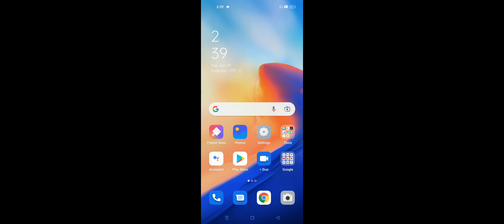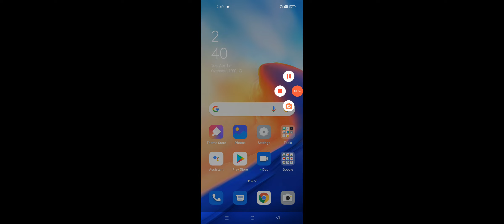OPPO F21 & F21 Pro Call Not Working Problem Solve